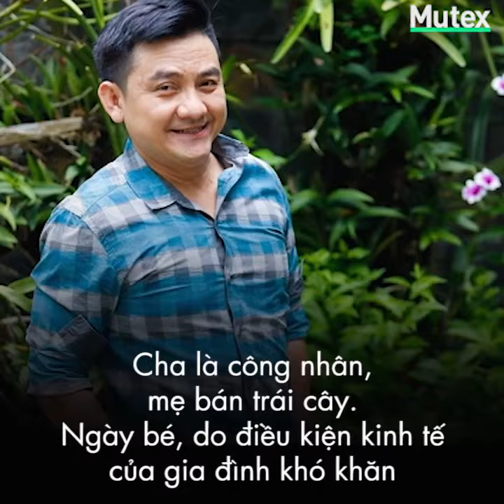Diễn viên hài Anh Vũ đột ngột qua đời khi đang lưu diễn ở Mỹ Kenh14 Video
Thông tin nam diễn viên hài Anh Vũ qua đời đột ngột tại Mỹ sau đêm diễn ngày 1/4 (theo giờ địa phương) đã khiến đông đảo bạn bè, nghệ sĩ, khán giả vô cùng bàng hoàng, tiếc thương. Hiện tại, nguyên nhân cụ thể khiến Anh Vũ qua đời vẫn chưa được cơ quan chức năng tại quận Cam, bang California, Hoa Kỳ thông báo. Tuy nhiên, mới đây, người nhà của nam diễn viên đã tiết lộ với truyền thông lý do anh ra đi đột ngột vì tắm khuya dẫn đến đột quỵ.
"Anh ấy đi diễn về khuya nhưng vẫn tắm, bị đột quỵ và rồi ra đi lúc nào không ai biết. Cảnh sát đã đưa thi thể anh đến nhà xác. Có lẽ sẽ không khám nghiệm tử thi. Sau khi làm xong các thủ tục, gia đình sẽ đưa thi thể anh về nước", người nhà Anh Vũ nói.